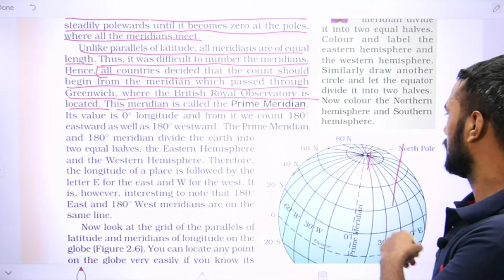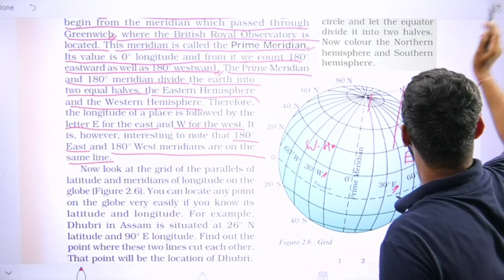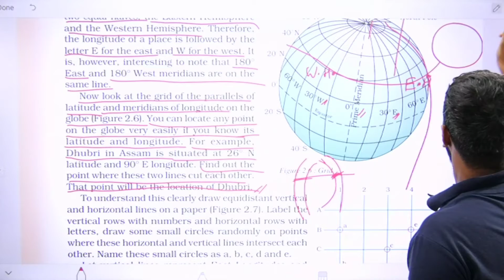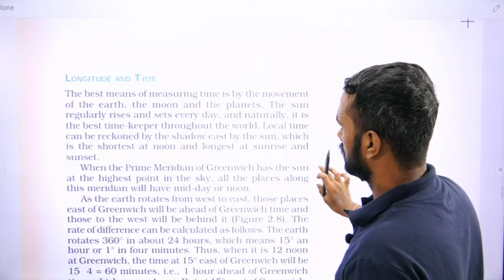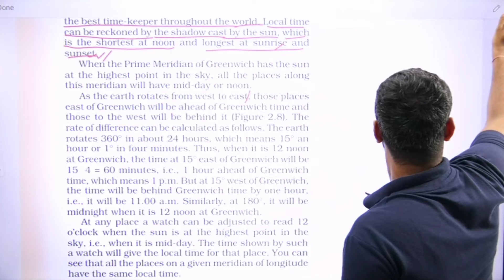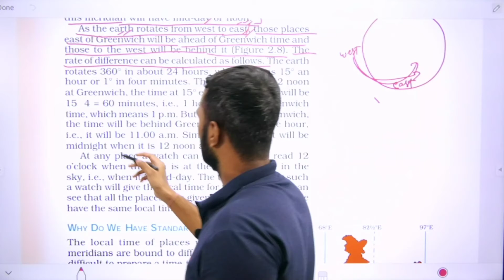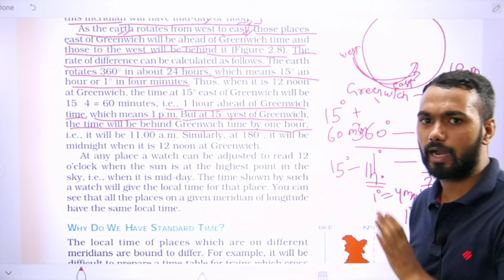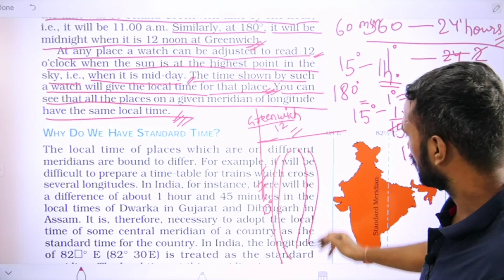Class 6 GLOBE: Latitudes And Longitudes Part 3 (EM)